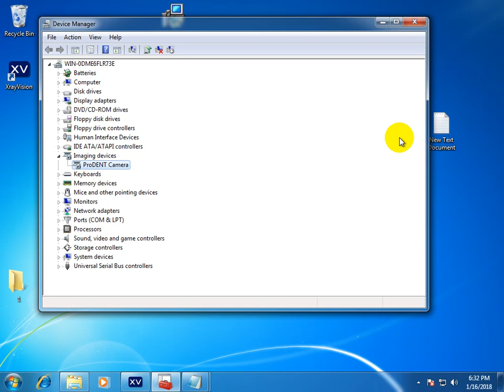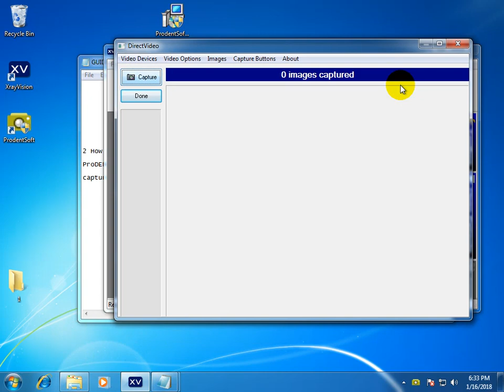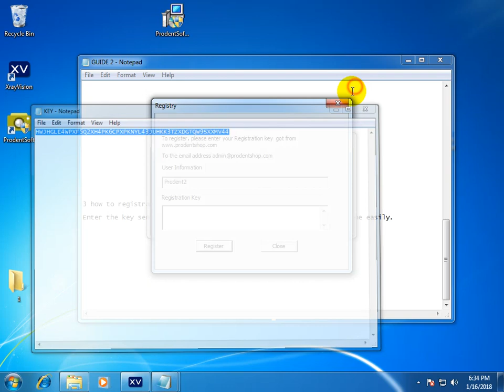How to install ProDENT Intraoral camera and capture button software for Apteryx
This is a guide for ProDENT Intraoral camera PD740 & PD720. How to install ProDENT Intraoral camer and let capture button work with Apterryx after install ProDENTSOFT.